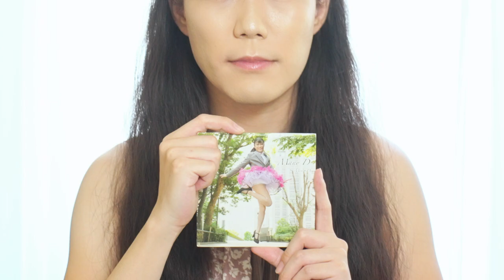【CM】 Men⇔Dy 15th Anniversary Compilation Album 『REPRAYLIST 2022』（ランプシェードのまなざし Version）